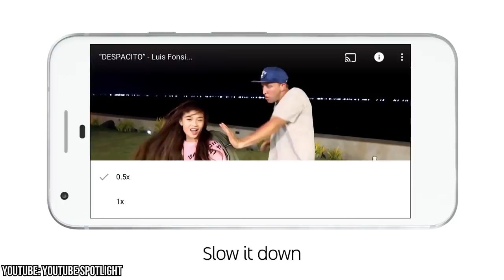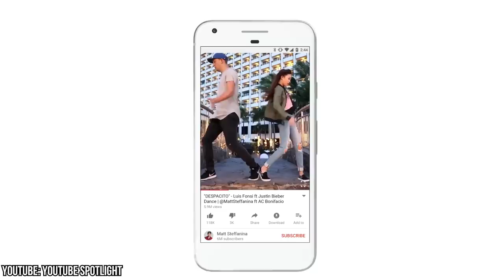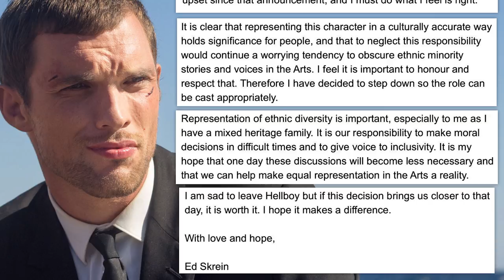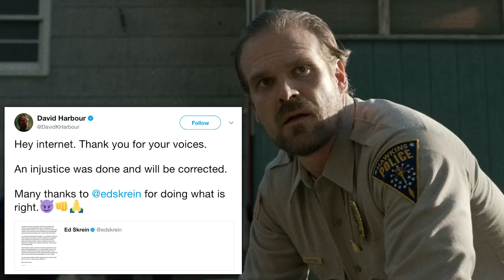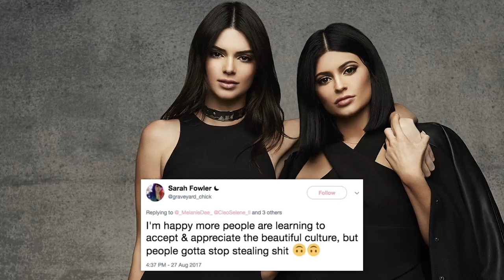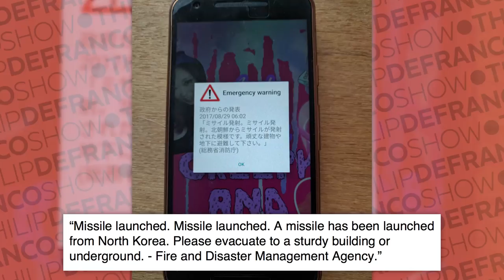WOW! False Accusations Exposed and Outrage Over Whitewashing Controversy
STORIES:
Douchebag Fakes Stabbing, Gets Caught:

[1:40]

Attn: Philip DeFranco
16350 Ventura Blvd